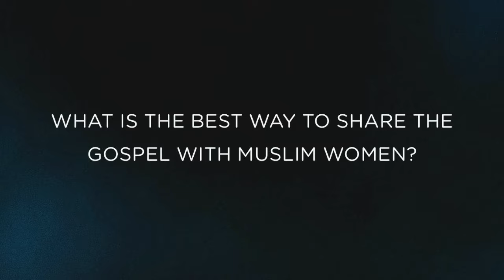How to Share the Gospel with Muslim Women - Maryam and Marzi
Maryam and Marzi share their thoughts on the best way to share the Gospel with Muslim women.

Have Questions? Send us a secure message